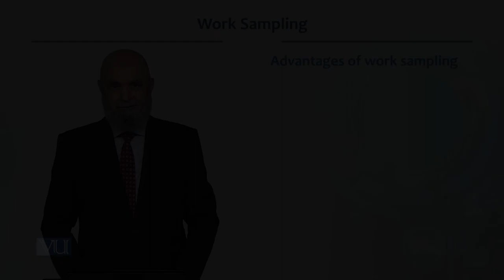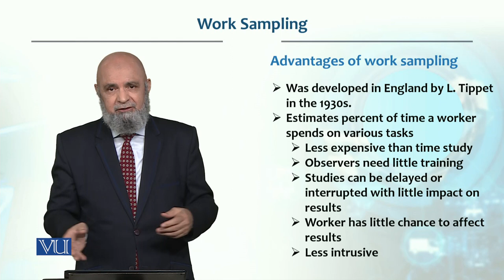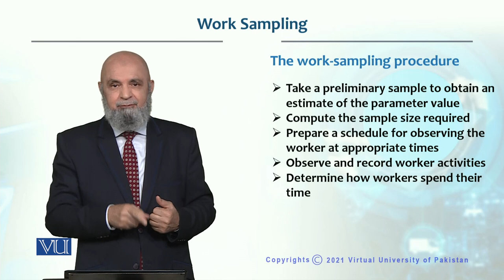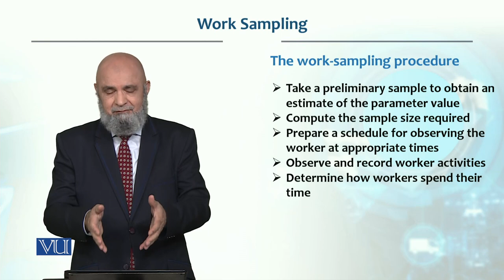Work Sampling | Production / Operations management | MGT713_Topic089